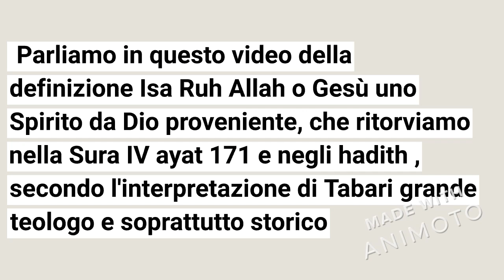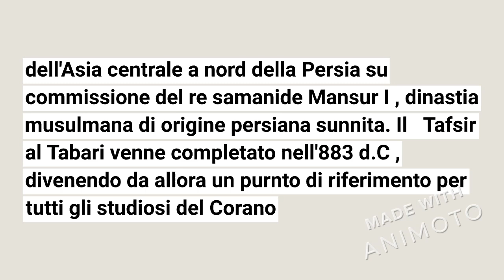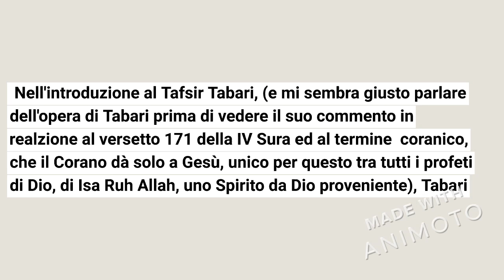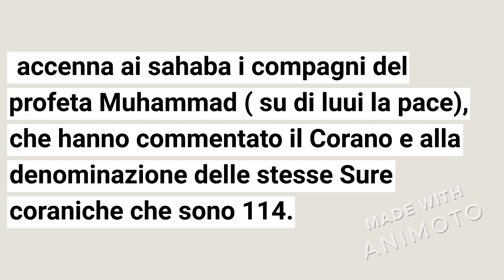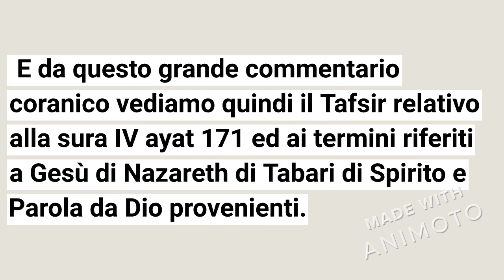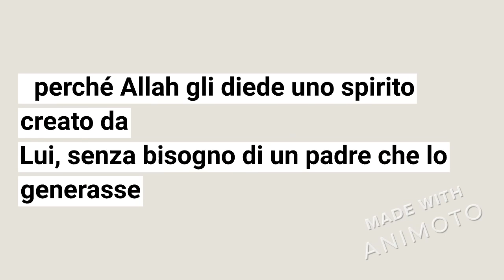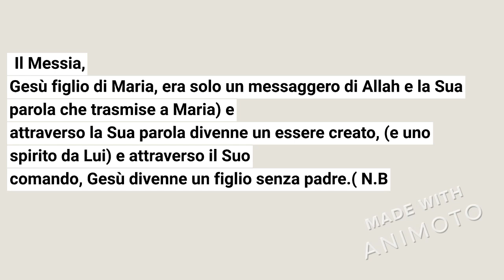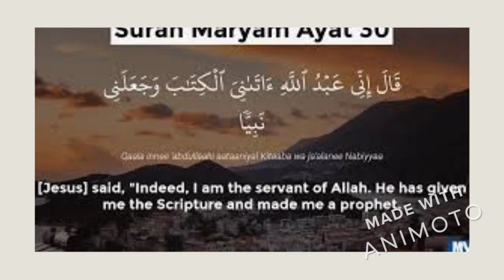CENNI STORICI AL TAFSIR DI TABARI E COMMENTO AL VERSETTO 171 IV SURA: ISA RUH ALLAH